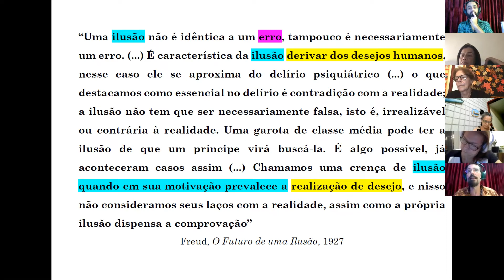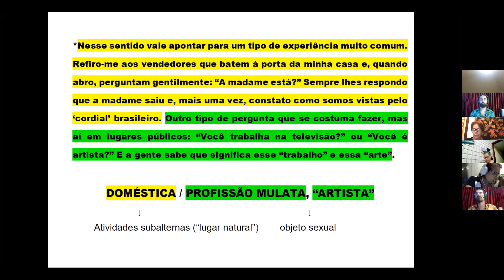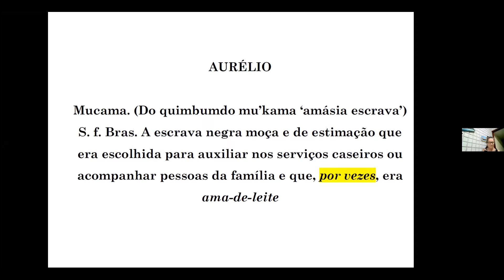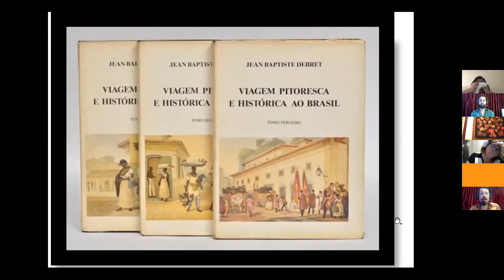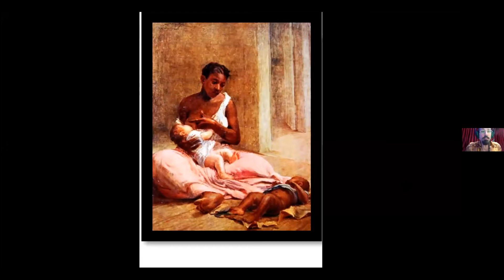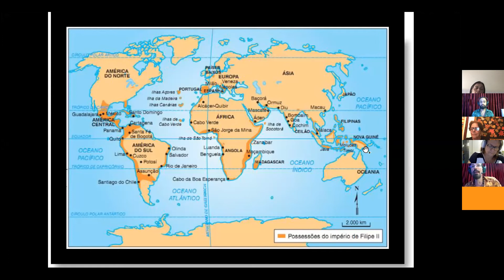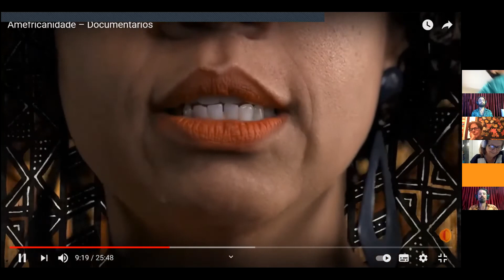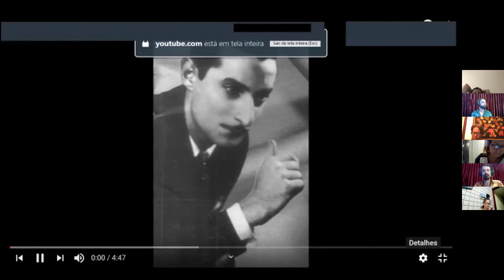LELIA GONZALEZ 7 - RECALQUE E MANCADA DA CONSCIÊNCIA: A MUCAMA COMO OBJETO AMOROSO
Essa ideia da mucama tal como pintada e descrita por Debret, e que também se inscreveu no Aurélio código oficial, CONSCIÊNCIA (entendida como discurso dominante) - “A escrava negra moça e de estimação escolhida para auxiliar nos serviços caseiros ou acompanhar pessoas da família dama de companhia, e por vezes, ama-de-leite” -; essa ideia, como bem nota Lélia Gonzalez, deixa transparecer de raspão - no “por vezes ama de leite” - o sentido original de mucama: o de objeto amoroso. É o que Lélia chama de “mancada” da consciência: o que a consciência rejeita, a memória integra. Não adianta recalcar, tentar apagar: está aí. E fala

Claudio Pfeil
CASA VIT(R)AL 1/4/2021